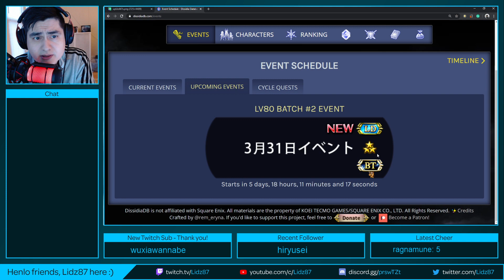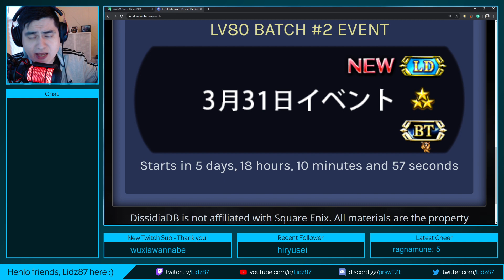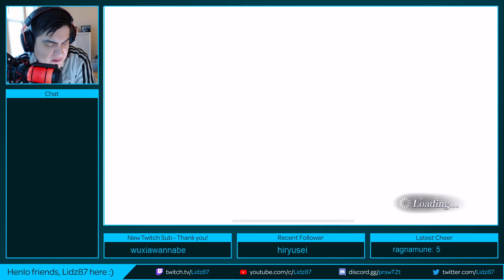DFFOO - JP - Rude Ticket Pulls!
Chasing Rude's gear with tickets! Will luck be with us or will JP give us the shaft???